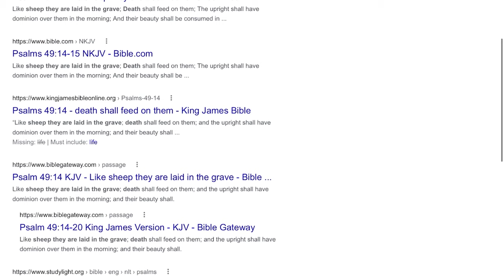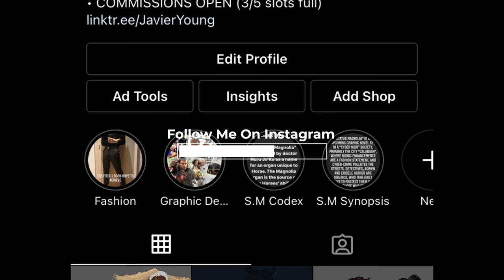The Flaying of Marsyas, and other works | WTF Art History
Welcome to the first episode of, "What the fu*k history?". In Ep1, I discuss my thoughts on, "The Judgement of Cambyses", "Flaying of Marsyas" and "Like sheep they are laid in the grave".